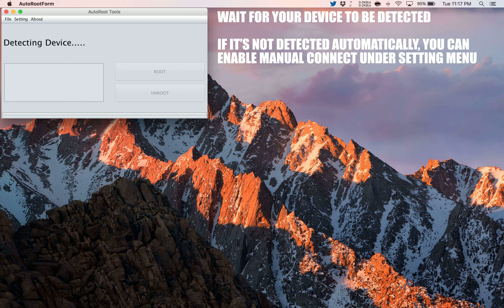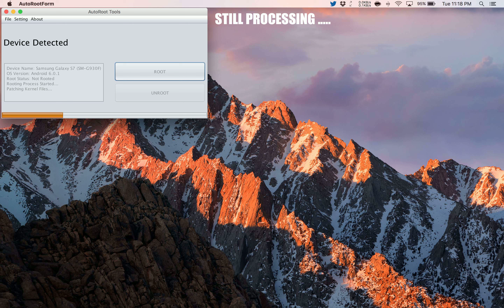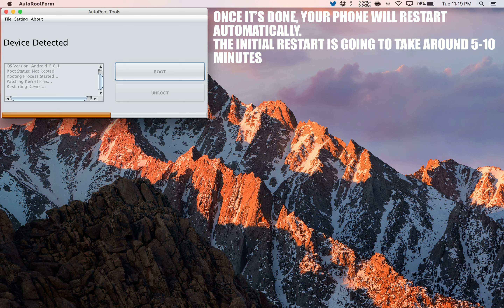How to Root Acer Liquid Z330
A simple and safe tutorial on How to Root Acer Liquid Z330.